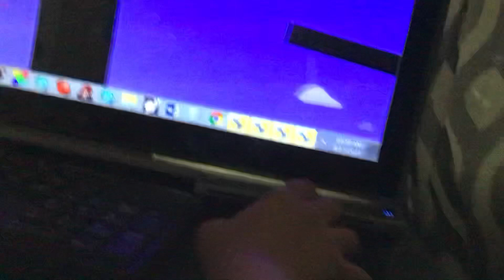Stick men battle 7: ￼Stay￼ on the rope